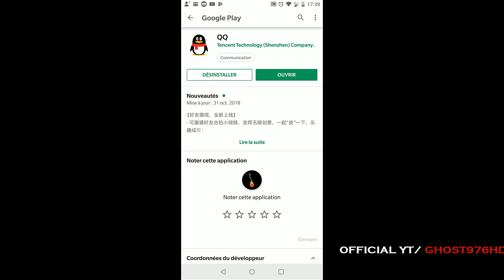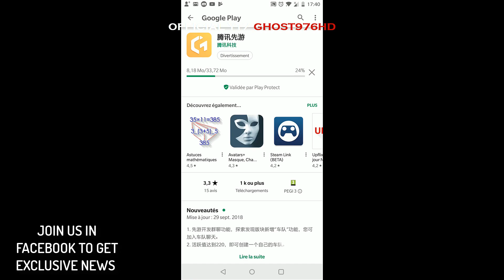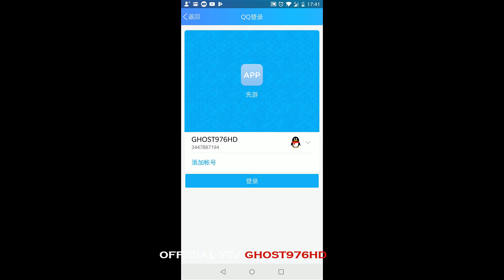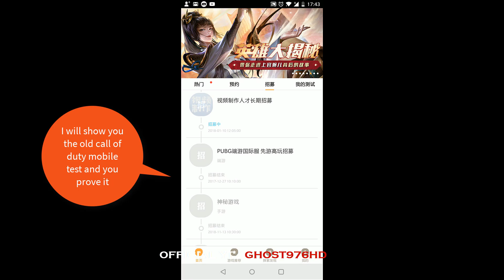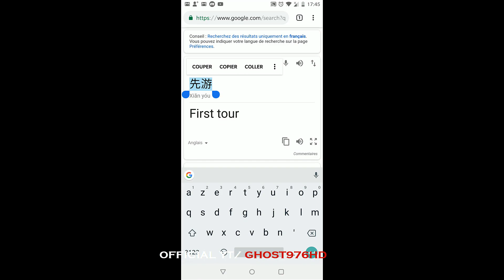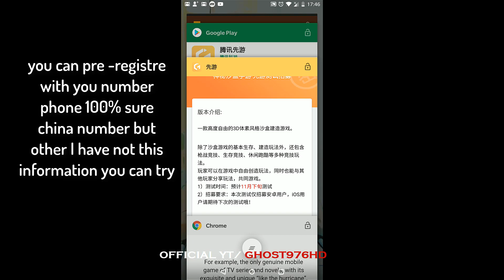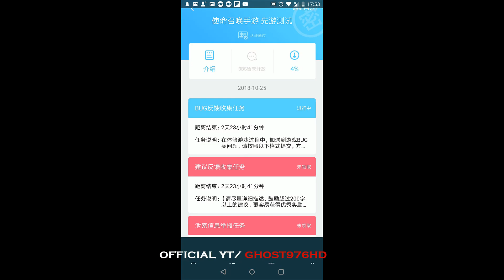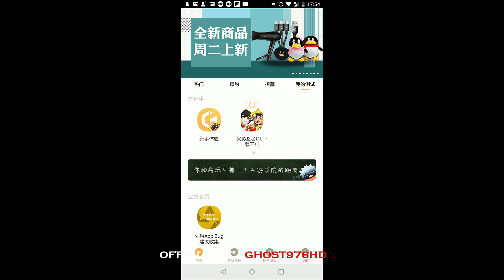CALL OF DUTY MOBILE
📱LET'S GO FOR THE 4.000K EPIC LIKES📱 😎👍
Best news for mobile sneak video gameplay of future games coming in mobile SUB AND ACTIVE NOTIFICATION FOR MORE.

Tencent's Call of Duty Mobile is a fusion of different Call of Duty titles: Black Ops. We can see in the images of the Beta version above, with Hijacked and Standoff features from Black Ops 3 and Nuketown from the original Black Ops. Other maps like Highrise of Modern Warfare 2 and Shipment of Modern Modern Warfare are also in the game.

💥 DOWLOADS 💥 ANDROID
▶COMING SOON PRE-REGISTRE:
💥 DOWLOADS 💥 IOS
▶COMING SOON PRE-REGISTRE:

🔴INFORMATION GAME🔴

Name: TENCENT CALL OF DUTY MOBILE
Genre: Action/FPS//ZOMBIE MOD
Plataform: Android/IOS
Game OnlineE: YES
Game offline :?

The HUD number at the top of the screen indicates the number of players, which may be a sign that we will also have a Battle Royale mode in this new Call of Duty.

The game is being developed by Timi Studio, the same that creates an exclusive version of PUBG Mobile for China.

Still no right name, the game has been dubbed "Call of Duty Mobile", but may well get the name of the version on which it is based. Remember that this is not the first Call of Duty for mobile phones. Actvision has already released several franchise games, including the nostalgic Strike Team, which has already been removed from Google Play.

There is no date yet for the launch of this new game. But the expectation is that it will be released in the coming months.